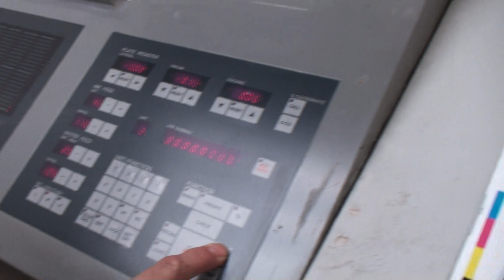Komori 428 1997 Cylinders 13